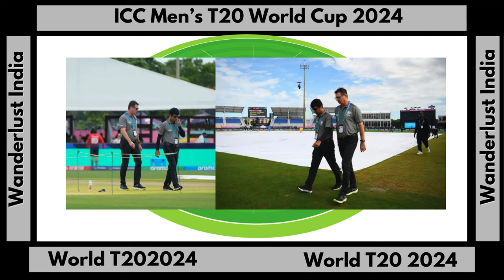ICC Men's T20 World Cup 2024 Match 30 USA Vs IRE _Wanderlust India